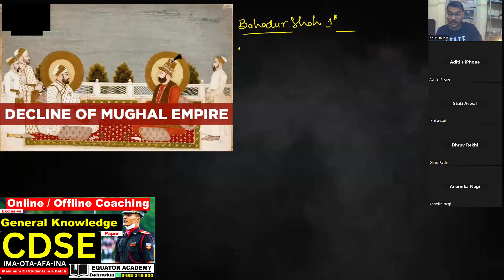UPSC-CDS Exam | General Knowledge | IMA & OTA | Online and Offline Coaching| Decline of Mughals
UPSC-CDS Exam | General Knowledge Paper | IMA & OTA | Online and Offline Coaching| Live Class|

Equator Academy
Indira Nagar Colony
Dehradun